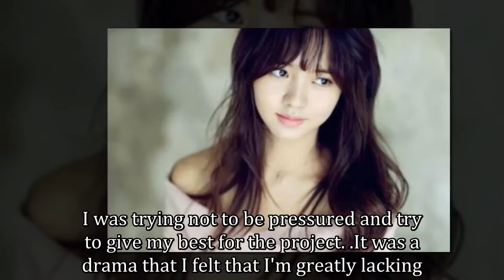Actress Kim Sohyun Shared Thoughts on Getting Plastic Surgeries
The actress opened up her thoughts on plastic surgeries.

In an interview with media outlet Dong-A, in light of the wrapping up of her drama 'Radio Romance,' Kim Soohyun was asked to explain what she thinks about plastic surgery. She said, "It's not that I completely satisfied with my appearance but I'm trying to just accept it because it's my face